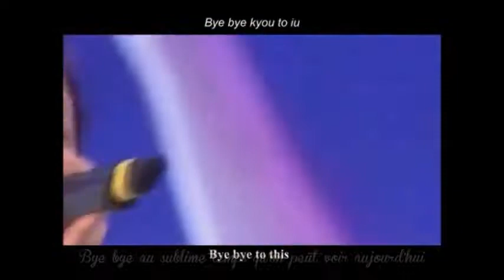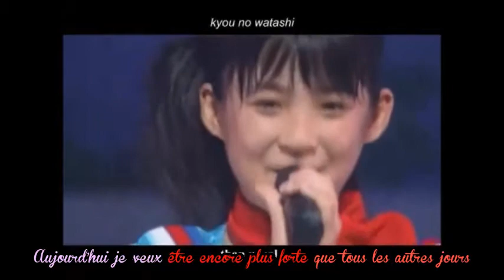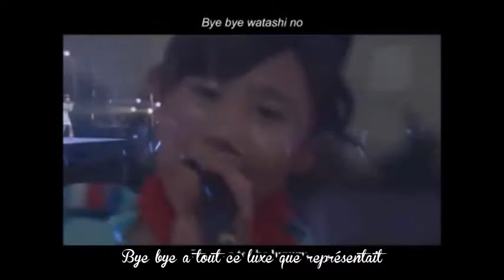[L!P] Graduation de LovelyBaka Partie 2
Voici la deuxième partie de la graduation de LovelyBaka,
Avec cette fois ci les chansons pour sa graduation